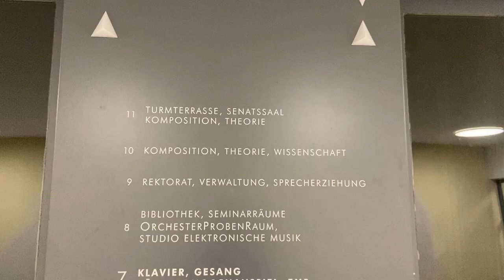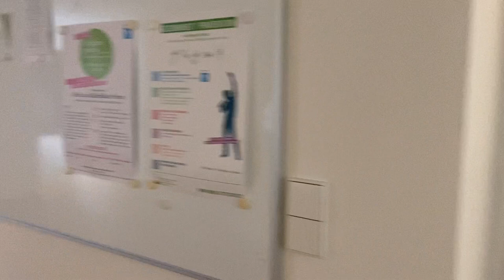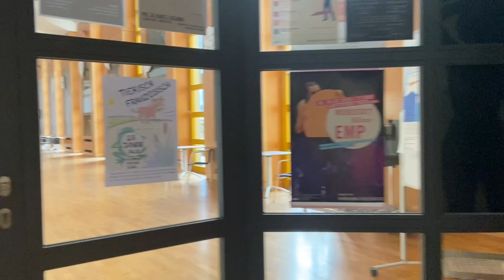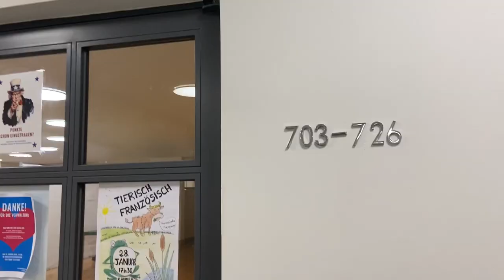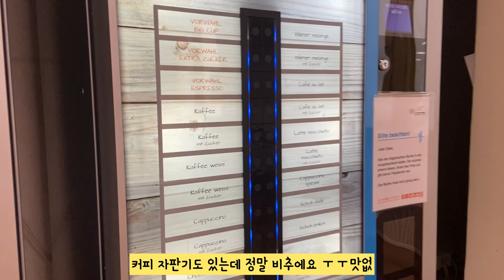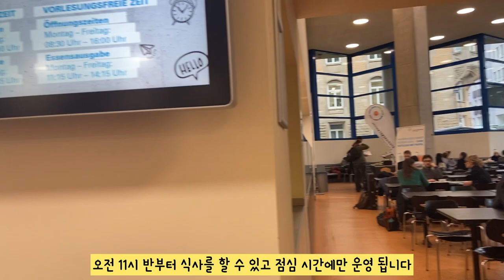독일 VLOG) 슈트트가르트 음대 내부 소개 영상, 성악 오페라과 연출 수업, introducing Stuttgart Musikhochschule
독일 슈트트가르트 국립음대 내부 모습입니다
마지막에는 연출 수업 영상을 짧게 담아봤어요